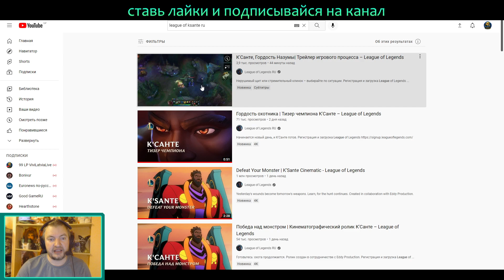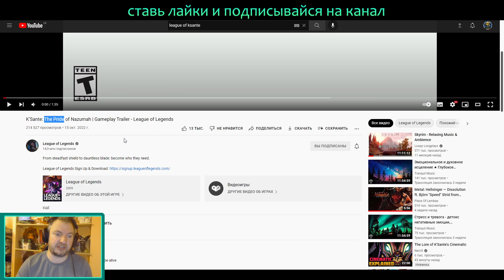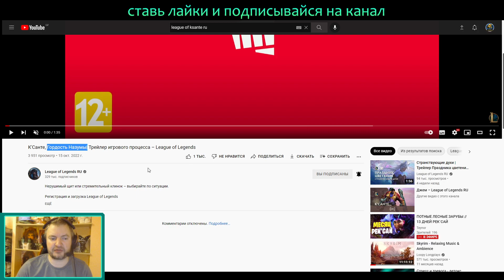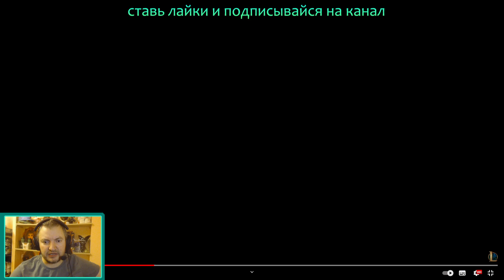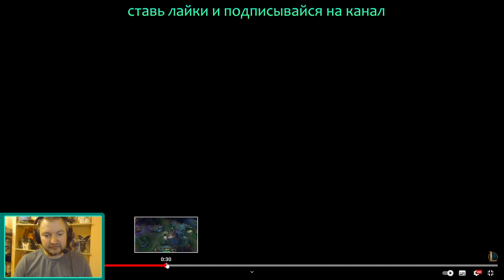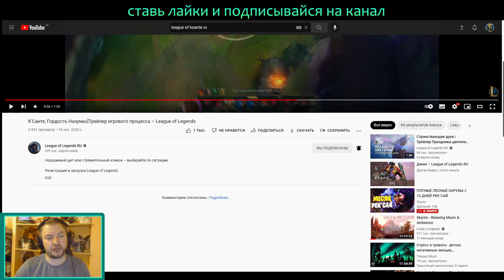НАВЫКИ НОВОГО ЧЕМПИОНА - К'Санте, Гордость Назумы | Трейлер игрового процесса – League of Legends